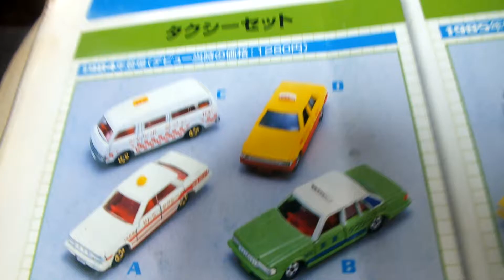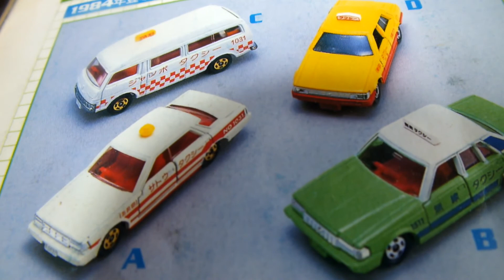スカイライン514が紹介するギフトトミカ歴史、16弾「スカイラインGT-Rセット」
1990年、当時価格￥1280